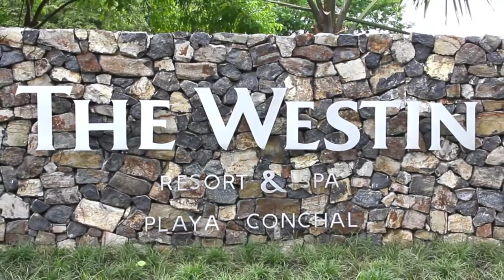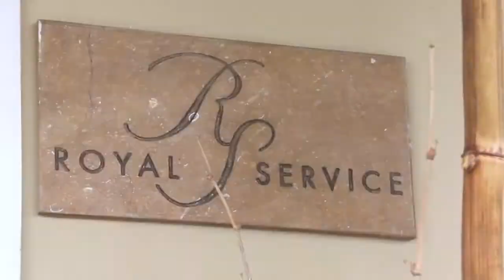Westin Resort - (Costa Rica) - Brought to you by Tour Advisor TV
Westin Resort and Spa with Costa Rican Vacations. This video highlights the best features of the all inclusive Westin Conchal Resort. This is one of the best all inclusive resorts in Costa Rica. This all inclusive Costa Rica option offers many great amenities.